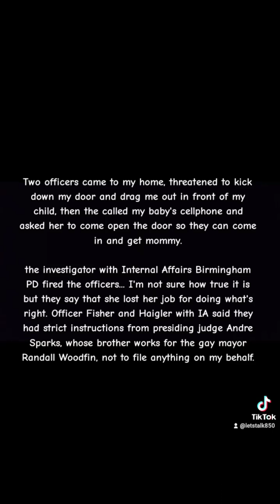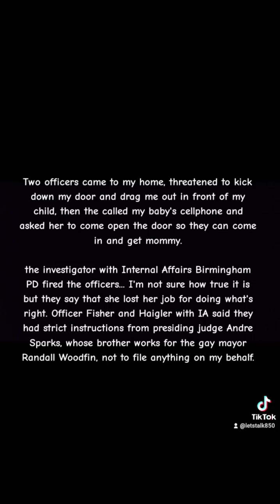extortioncase shortsvideo birminghamalabama crime youtube god liar corruption cps fbi cia